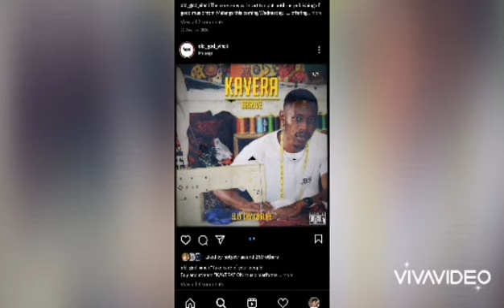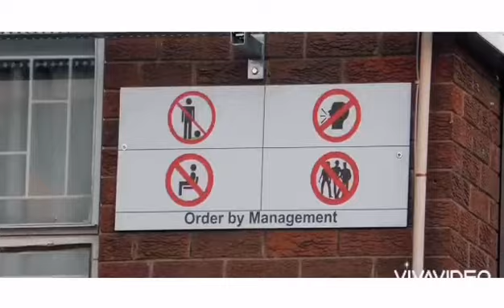Top 5 Sparkling Albums in Kavango 2021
Kavango is a region in Namibia with super arising energetic artists... Such as MIG, Mgee, Housegurugang Eliadavincii to mention a few... What I can say is Explore and enjoy Music 🎶 in other angle of it...